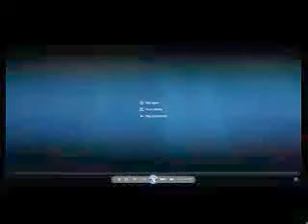Darrell McCutchen Marketing Success Presents......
Darrell McCutchen shares video offerings to empower you to success